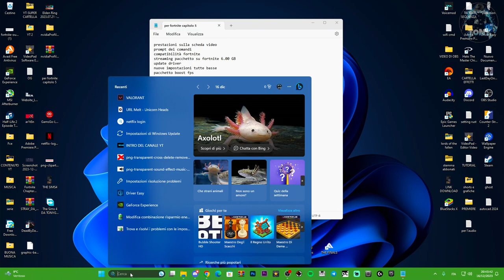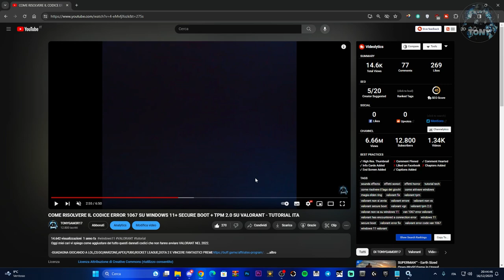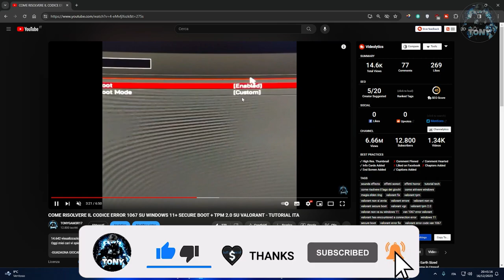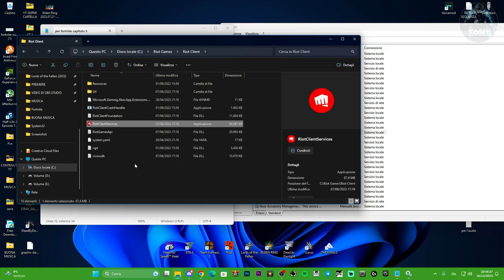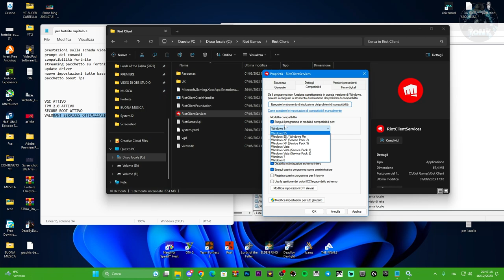VALORANT PROBLEMA SECURE BOOT + TPM 2.0 + ERRORE 1067 + VGC DISATTIVATO - COME RISOLVERE | TUTORIAL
I vecchi buon metodi per risolvere il tuo problema su VALORANT e continuare a giocare senza nessun errore in vista! ;)

MIO REFCODE:563685ph1

PC:
MOBO: B450 GAMING PLUS
CPU: R5 3600
GPU: 1660 SUPER
RAM: 16 GB
CASE: 4000D AIRFLOW CASE CORSAIR

VIDEO TUTORIAL
               GAMES---TECH---MICROSOFT